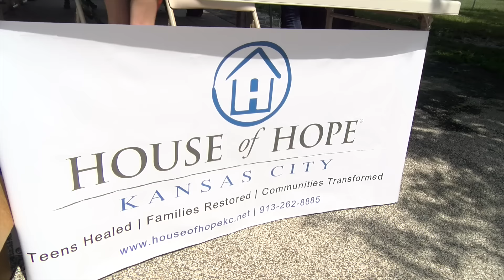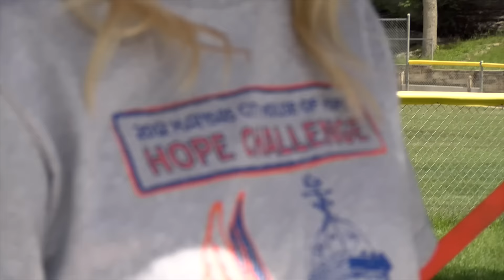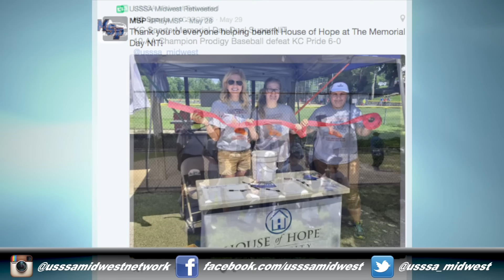USSSA Midwest Network News Episode 13